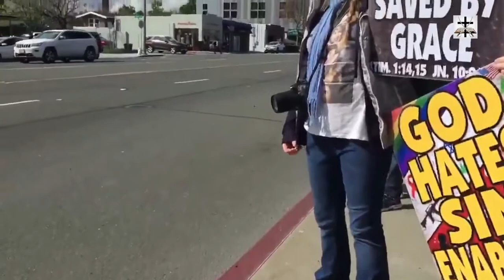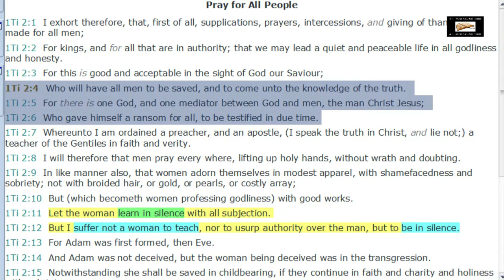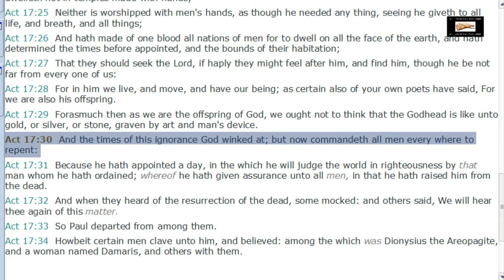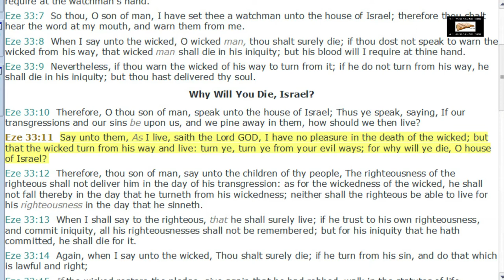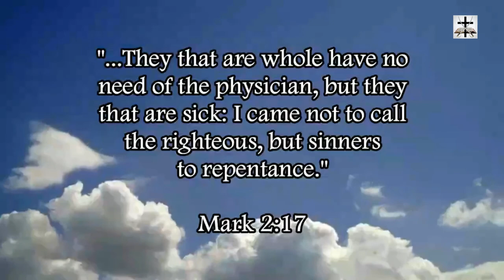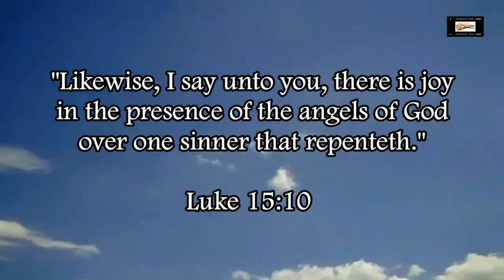Westboro Baptist Church's Calvinist Wickedness On Salvation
Our Bitcoin wallet address: 34PsjJaySyAiWyjunD49aitEGTujzhhRKc
Our Ethereum wallet address: 0x232e0c46EFad0E5fef8Bc55f1EC9b070C102858e
Our Litecoin wallet address: MCNSGyVJGL8JvNMsKZoHBH2wkVJKF8T5ac

Exposing the wicked Calvinist theology of the Westboro Baptist Church.